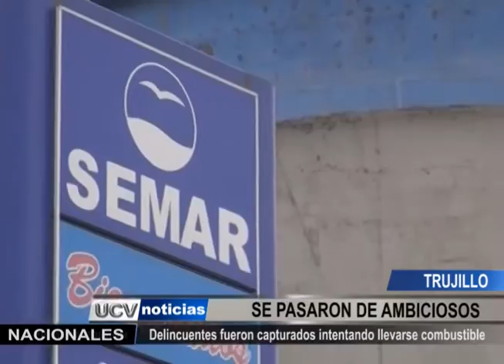BANDA DE DELINCUENTES QUISO LLEVARSE HASTA COMBUSTIBLE DE UN GRIFO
A una banda de delincuentes no les bastó asaltar a los trabajadores de un grifo, si no que hasta querían llevarse el combustible. Su tardío accionar permitió que sean capturados por la PNP.